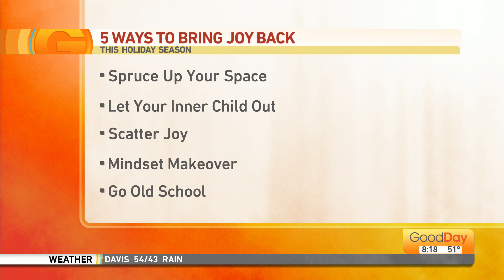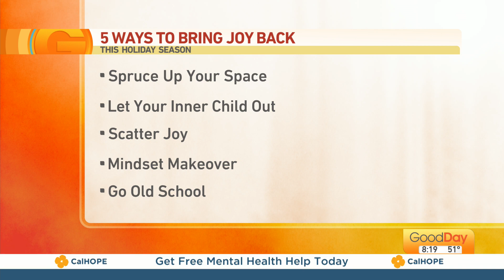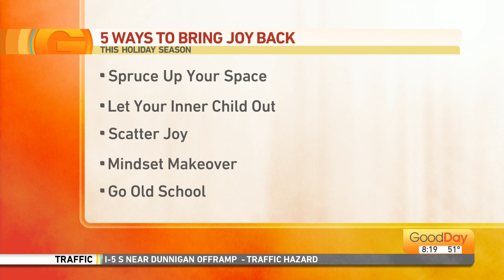Bringing joy to the holidays!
The holidays are often considered to be the most joyful time of the year, but for many people it is met with intensified feelings of anxiety and stress. Why do people dread this time of year and how can we bring back joy to the holidays?  Cindi Cohn is the bestselling author of "More Joy" and a professional counselor. She's joining Tina and Ashley to provide some tips to help people lower their stress and reconnect them back to joy this holiday season!